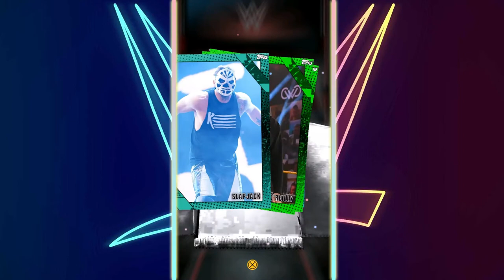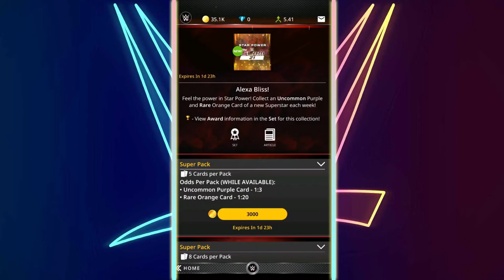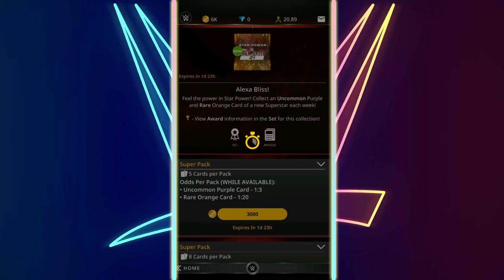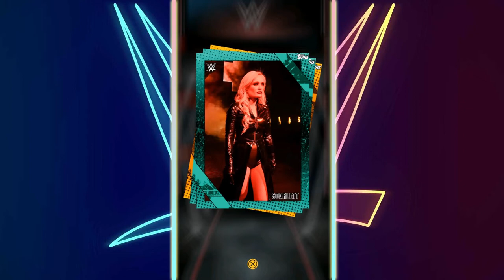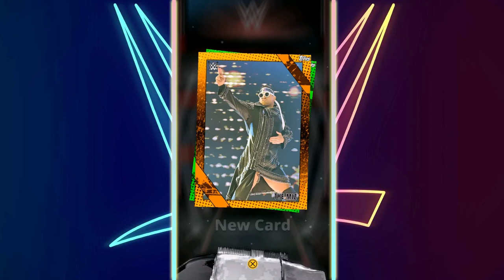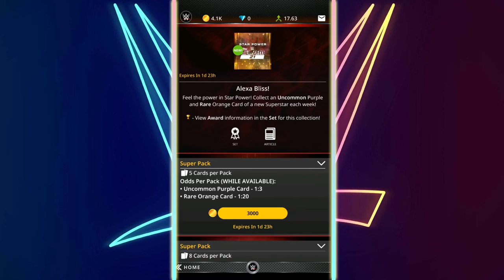WWE TOPPS SLAM| STAR POWER ALEXA BLISS PACK OPENING!!!!